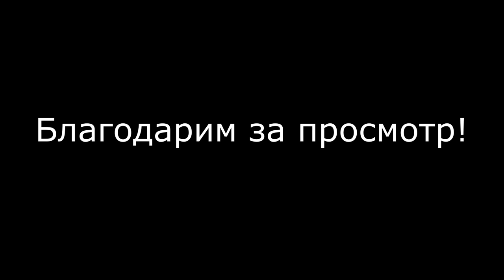МОЛЧАНИЕ - ЗОЛОТО ИЛИ ЗАЧЕМ НАМ ВСЁ ЭТО НАДО | ДОКУМЕНТАЛЬНЫЙ ТЕАТР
В этом новом видео документального театра Планета дзюдо снята театральная постановка "Молчание-золото или зачем нам всё это надо".
В начале сюжета нет никаких слов, лишь звуки горящих дров в печи. Постепенно начинаются разговоры, которые переходят в рассуждения.
Действующие лица: Алексей (Содружество), Владислав (Кузница Айкидо), Роман (РОКА ДЗЮДО).